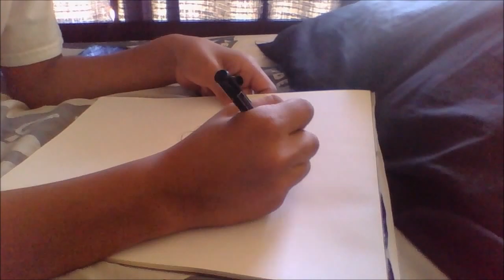Speed Art - Hamburger